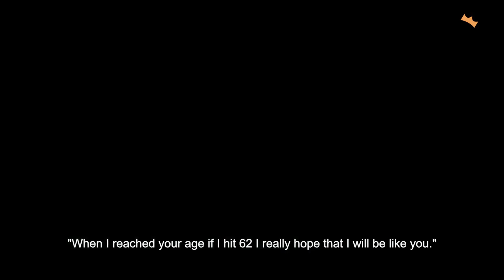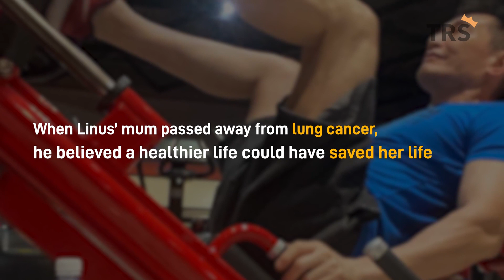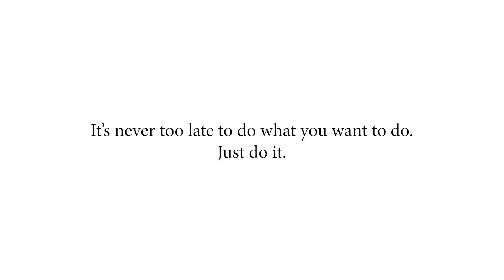You'll never guess how old is this Mr World Singapore 2020 winner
Age really is just a number for Linus, so are you able to guess how old he is?